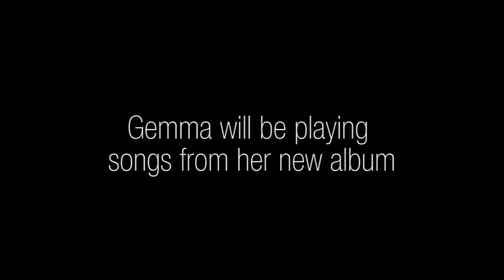Teaser for Gemma Hayes @ The Oslo Hackney 14th January 2015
Gemma will be kicking off the New Year with her (rescheduled) gig at the Oslo Hackney in London on 14th January 2015. Hope you can make it along! - GCHQ

Tickets for the original date (17:11:14) will be valid on presentation.